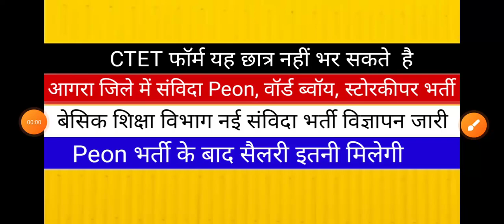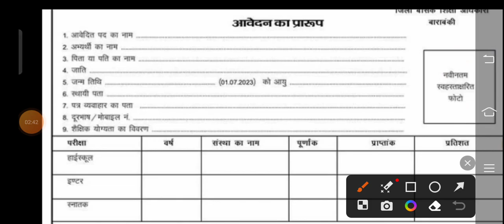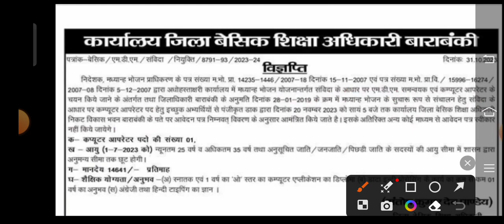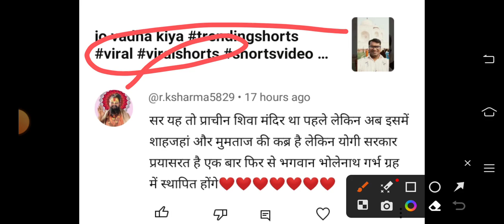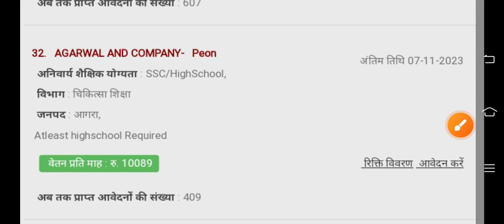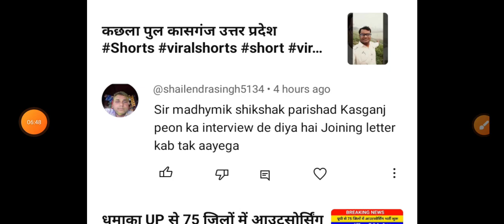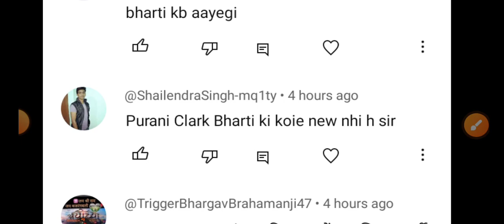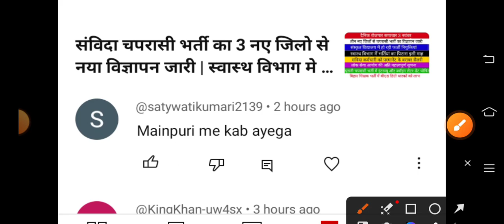आगरा जिले में संविदा Peon वॉर्ड ब्वॉय स्टोरकीपर भर्ती का विज्ञापन जारी | Peon भर्ती के बाद सैलरी